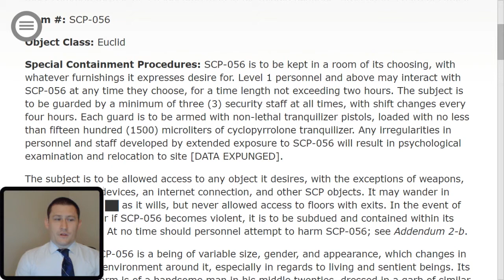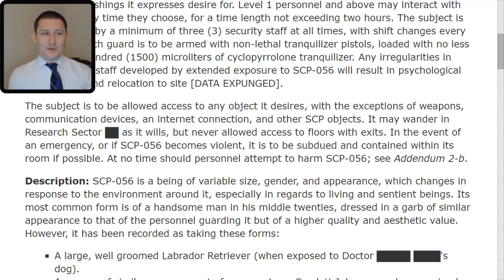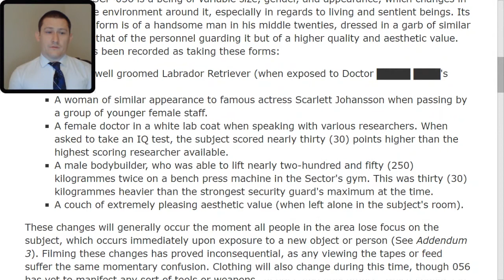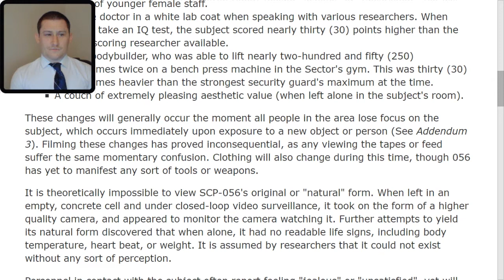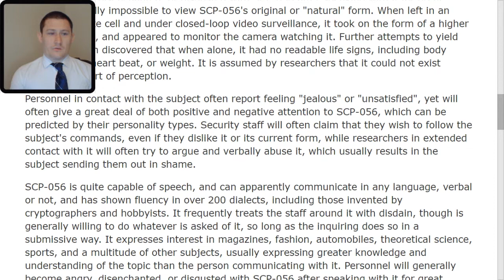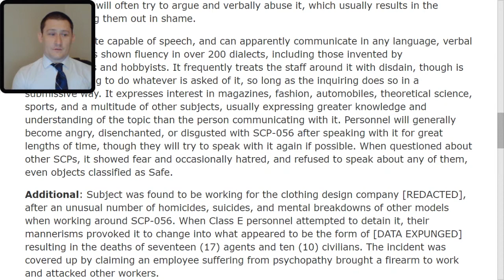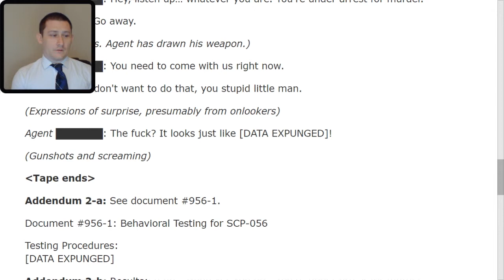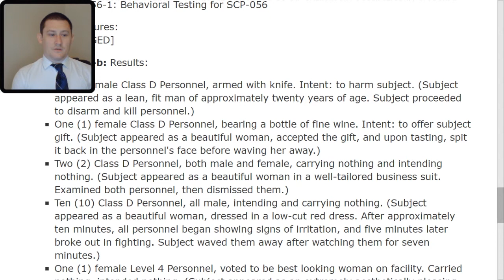SCP 056 A Beautiful Person